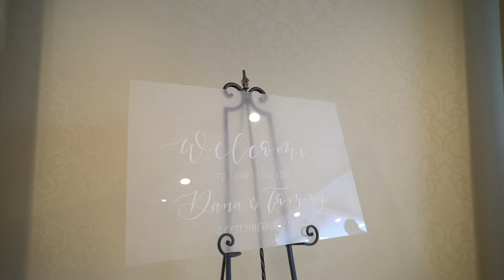Dana & Tommy - Grand Marquis